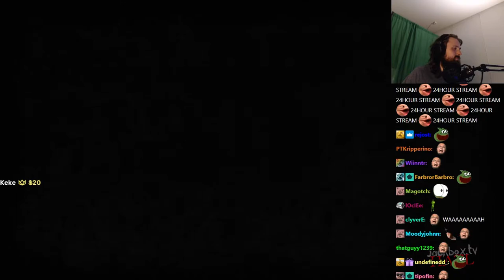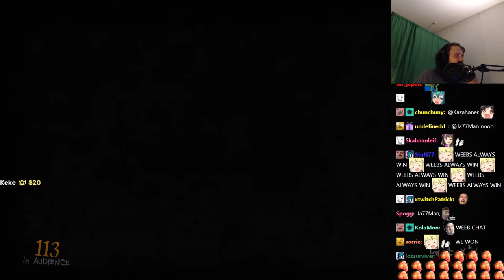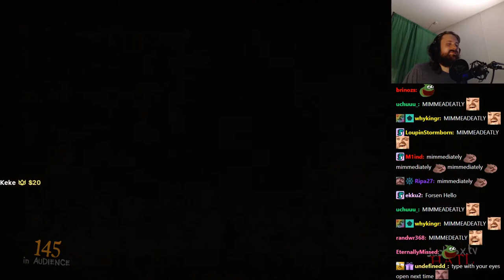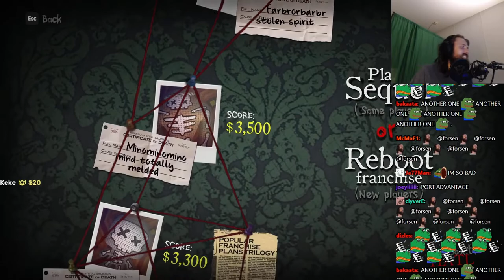Forsen plays The Jackbox Party Pack 6 (with Chat) - 29 July 2021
Stream Duration: 5:59:10

Game Description:   It’s the wildest Party Pack yet, with the absurd deathmatch Trivia Murder Party 2, the weird word circus Dictionarium, the hidden identity game Push The Button, the comedy contest Joke Boat and the offbeat personality test Role Models.

General
Format : MPEG-4
Format profile : Base Media
Codec ID : isom (isom/iso2/avc1/mp41)
File size : 15.5 GiB
Duration : 5 h 59 min
Overall bit rate mode : Variable
Overall bit rate : 6 179 kb/s
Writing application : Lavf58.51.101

ID : 1
Format : AVC
Format/Info : Advanced Video Codec
Format profile : High@L4.2
Format settings : CABAC / 4 Ref Frames
Format settings, CABAC : Yes
Format settings, GOP : M=3, N=120
Codec ID : avc1
Codec ID/Info : Advanced Video Coding
Source duration : 5 h 59 min
Bit rate mode : Constant
Bit rate : 6 000 kb/s
Width : 1 920 pixels
Height : 1 080 pixels
Frame rate mode : Variable
Frame rate : 60.000 FPS
Minimum frame rate : 20.000 FPS
Maximum frame rate : 62.500 FPS
Color space : YUV
Bit depth : 8 bits
Scan type : Progressive
Bits/(Pixel*Frame) : 0.048
Stream size : 15.1 GiB (97%)
Source stream size : 15.1 GiB (97%)
Color range : Full
Color primaries : BT.709
Transfer characteristics : BT.709
Matrix coefficients : BT.709
mdhd_Duration : 21548168
Codec configuration box : avcC

Audio
ID : 2
Format : AAC LC
Format/Info : Advanced Audio Codec Low Complexity
Codec ID : mp4a-40-2
Bit rate mode : Variable
Bit rate : 161 kb/s
Maximum bit rate : 163 kb/s
Channel(s) : 2 channels
Channel layout : L R
Sampling rate : 48.0 kHz
Frame rate : 46.875 FPS (1024 SPF)
Compression mode : Lossy
Stream size : 412 MiB (3%)
Default : Yes
Alternate group : 1